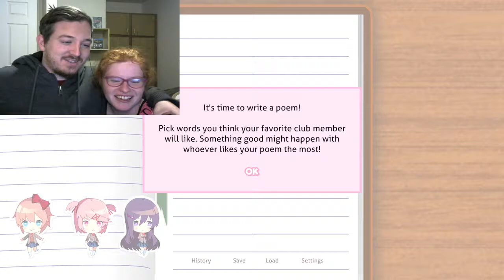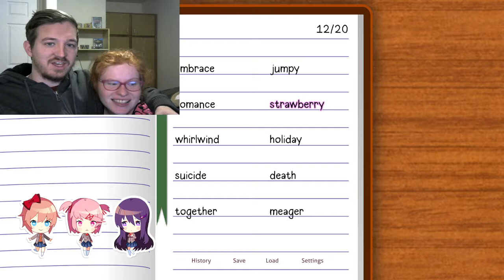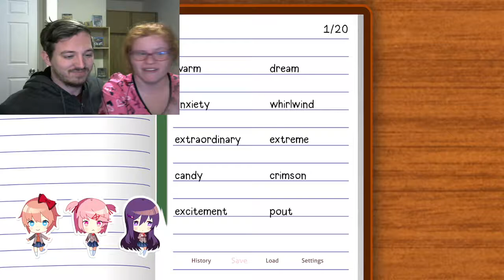HELPING YURI PART 1-Doki Doki Literature Club Plus (11)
It is time to rewind and help Yuri: day one, commence. Enjoy!